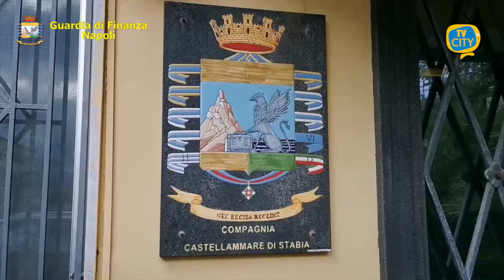Marijuana nell'area dei Monti Lattari, sequestrate 102 piante dalla guardia di finanza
Il Gruppo della Guardia di Finanza di Torre Annunziata ha sequestrato, nel comune di Lettere, nell’area dei Monti Lattari, due piantagioni di marijuana ben mimetizzata dietro una fitta vegetazione.

La scoperta è stata effettuata dai finanzieri della Compagnia di Castellammare di Stabia in collaborazione con i colleghi della Sezione Aerea di Napoli. Le 102 piante rinvenute, di altezza variabile tra i 180 e i 240 cm, erano ben protette da un sistema di recinzioni costruite “ad hoc”, mediante rovi di spine e palizzate di legno tese ad impedire l’accesso fisico nell’area interessata.

Al termine, le Fiamme Gialle stabiesi hanno sequestrato gli arbusti di marijuana, che sono stati distrutti direttamente sul terreno dove erano coltivate in base alle disposizioni dell’Autorità Giudiziaria.

Sono tuttora in corso le indagini per individuare i responsabili.